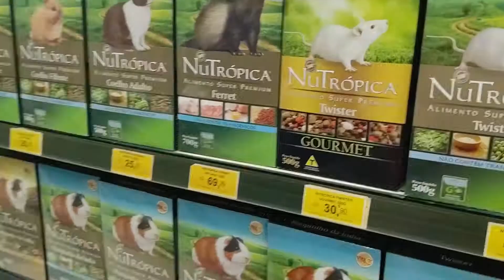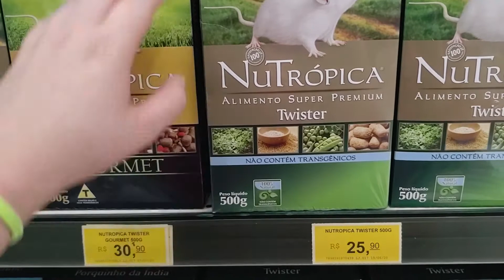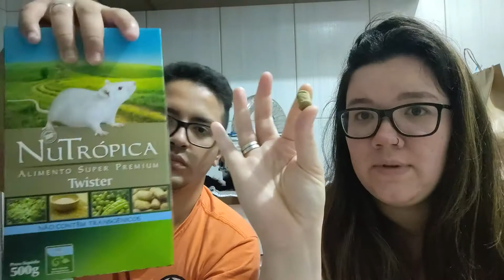VOLTAMOS + A FAMÍLIA AUMENTOU *compramos um rato twister*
Voltamos com o nosso canal galera,  e agora a família esta maior, compramos uma ratinha twister.

Um BIG beijo e até o próximo vídeo.

Sigam:@vanromualdo

Sigam:@vanromualdo.fotografia